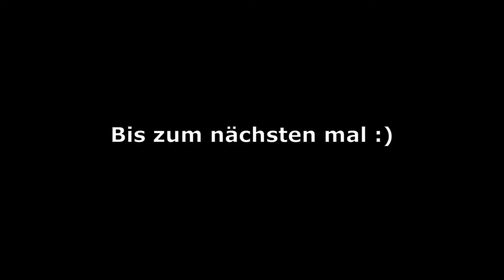Random Teams (aber niemand will mit uns reden 😢) | Fortnite Deutsch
Heute spielen wir Random Teams, aber niemand will mit uns reden 😢